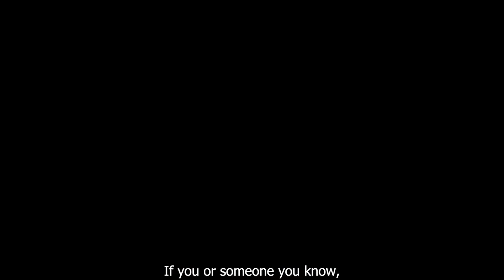Ep. 771 January 18th, 2024